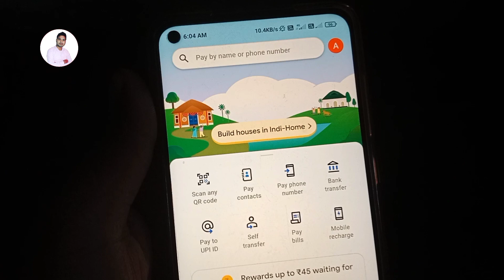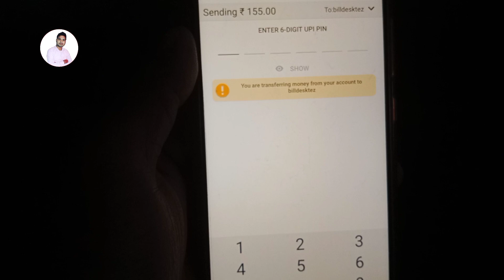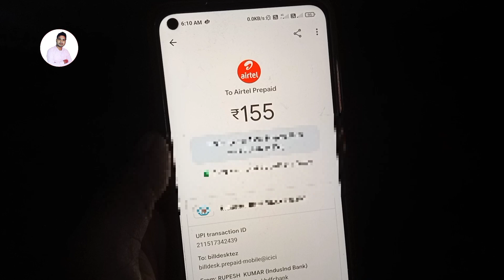Google pay se recharge kaise kare || Google pay se Mobile recharge kaise kare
Hlo Dosto
iss video me bataya hu google pay se mobile recharge kaise karte hai.

Queries-
Google pay se recharge kaise kare,
Google pay se recharge kaise karen,
Google pay se Mobile recharge kaise kare,
How to recharge on google pay,